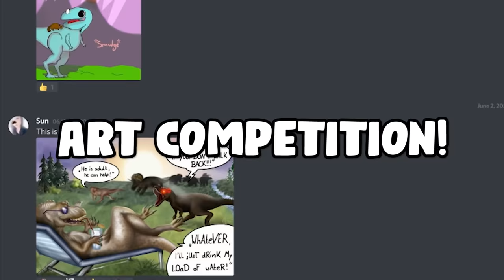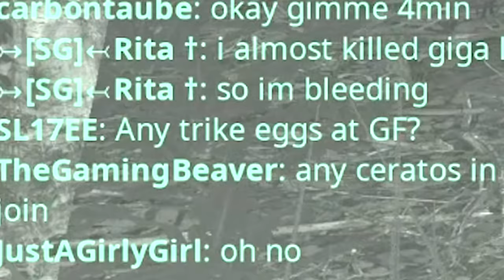The Life and Death of Smudge - Life of a Ceratosaurus | The isle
In today's episode of the Isle Smudge the Cerato faces as many trails as the world can throw at them. This is one for the ages!

Submit your art work under the channel : Banner-Competition
You must be 13+ to join, discords rules.